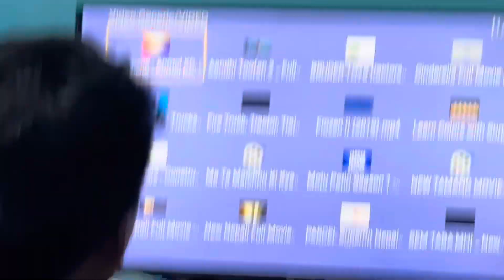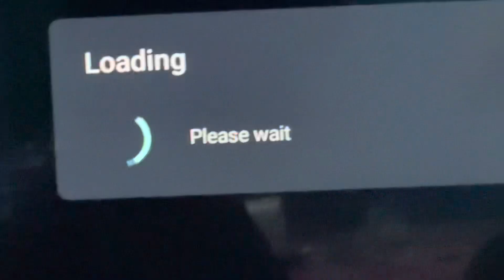Bidesh bata leko TV kasto ayo futeu ki vanera check gardai - checking ELEKTA TV